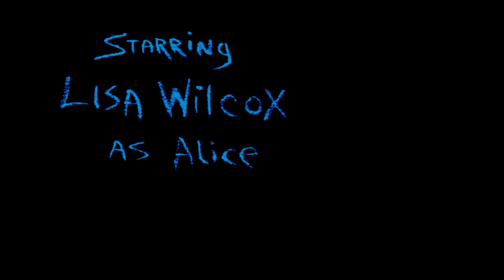Freddy Chapitre 5: L'enfant Du Cauchemar - 1989 - Générique - Open Scene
L’ignoble Freddy Krueger trouve un judicieux stratagème pour revenir parmi les vivants et recommencer son terrible massacre : il prévoit de se réincarner dans le bébé qu’attend Alice Johnson. Pour sauver son enfant, elle va devoir, une ultime fois, tenter de détruire le monstre une bonne fois pour toutes...

A Nightmare on Elm Street 5: The Dream Child
In June 1989, a year after the previous film, Alice and Dan have started dating and there is no sign of Freddy Krueger. One day, in the shower, she has a vision of herself dressed in a nun's habit with a name-tag saying Amanda Krueger at a strange asylum. She is attacked by patients at the hospital but wakes up. The next day, Alice is graduating from high school alongside her new friends Greta, an aspiring but reluctant, supermodel; Mark, a comic book fan; and Yvonne, a hospital volunteer and swimmer. Alice confides her nightmare to Dan, who tells her she is in control of her dreams.